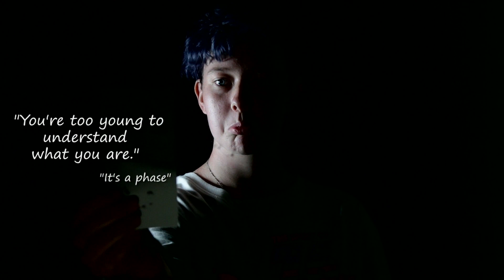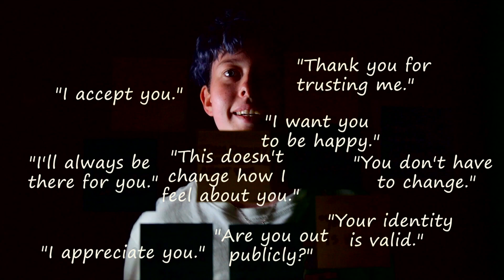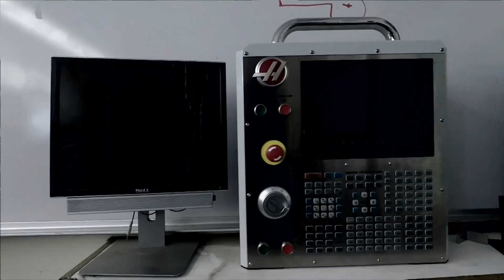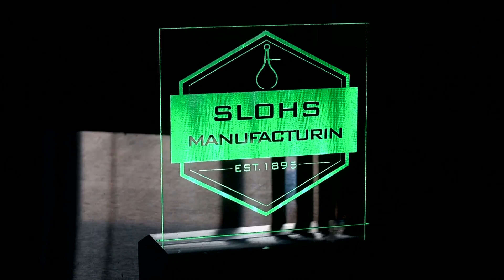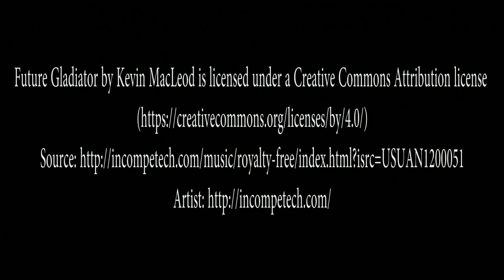TNN 10 11 2018